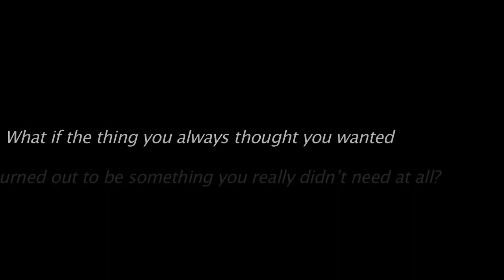American Lawyer by John Martel - Book Trailer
Jesse Hall is a 29 year-old lawyer who grew up in poverty and learned about injustice first hand. Upon graduation, he picked Caldwell & Shaw, a preeminent San Francisco silk-stocking firm. The firm sends Jesse to Guatemala to vet the local lawyer defending Kevin Covington, the son of C&S's biggest client. Kevin is accused of murdering a popular Guatemalan human rights advocate. The case seems simple enough, which is just when things begin to go awry.   Jesse quickly realizes he has no choice but to take the case himself, aided paradoxically by the victim's own husband, Teodoro Andrade. Teo believes his wife was killed under orders of the current VP and Presidential candidate, and that Kevin has been framed. Teo wants revenge, so agrees to help the American lawyer reveal the truth. Together, this odd couple will take on drug lords, corrupt judges, murderers, the government—and their own fully justified fears and self-doubts.  From the high-powered offices of the Bay Area to the dangerous steets of Central America, The American Lawyer is a stunning legal thriller.